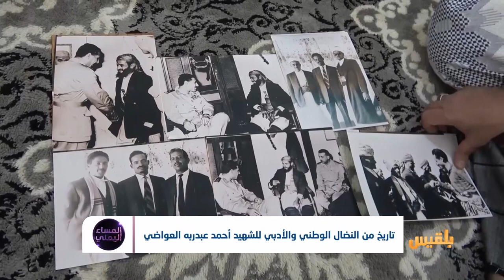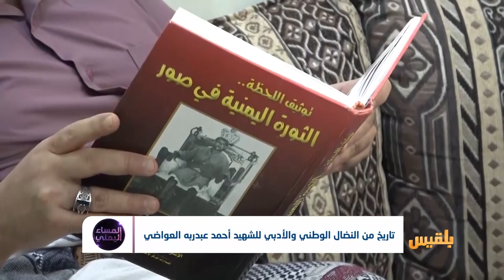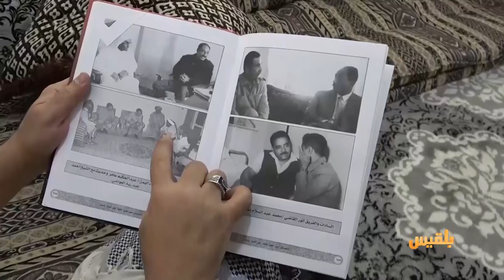تاريخ من النضال الوطني والأدبي للشهيد أحمد عبدربه العواضي | تقرير: منصور النقاش